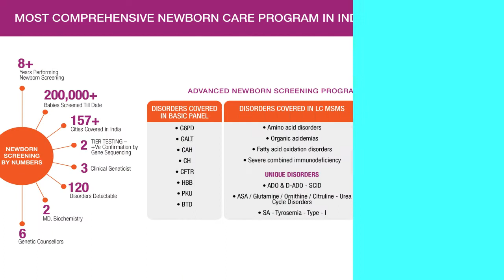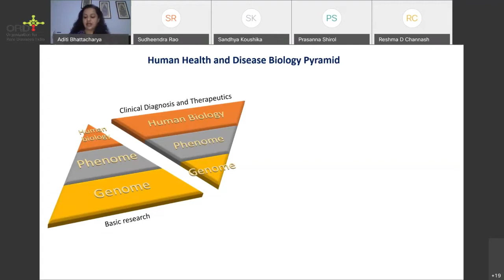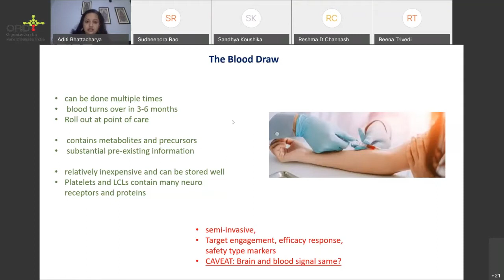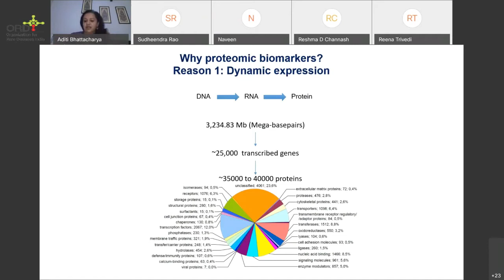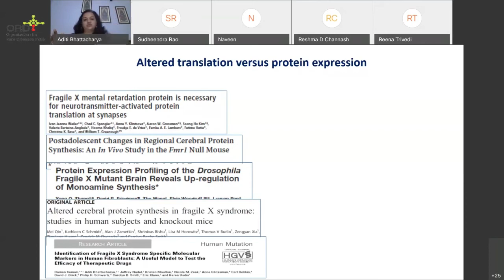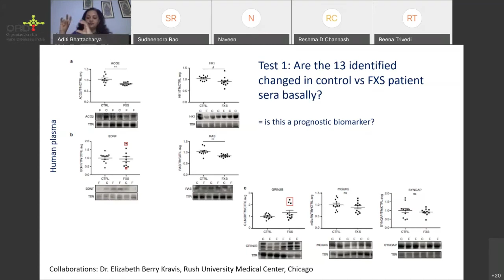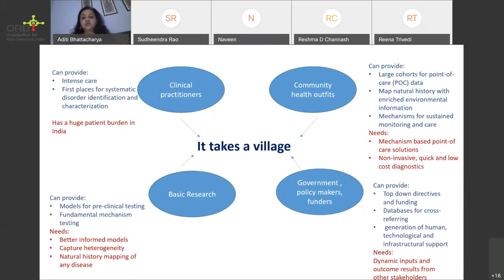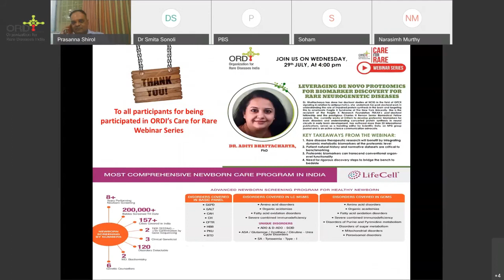Leveraging De Novo Proteomics For Biomarker Discovery For Rare Neurogenetic Disorders by Dr. Aditi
Integrating metabolic biomarkers at the proteomic level will aid rare disease therapeutic research.
To know more, join us as Dr. Aditi Bhattacharya explains this, with reference to rare neurogenetic diseases through the ORDI Care For Rare Webinar Series on July 29th, 2020 @ 4PM.
Indian Academy of Pediatrics
International Pediatric Association
Indian Pediatrics
Indian Medical Association
Dr.K Sudhakar
Tejasvi Surya